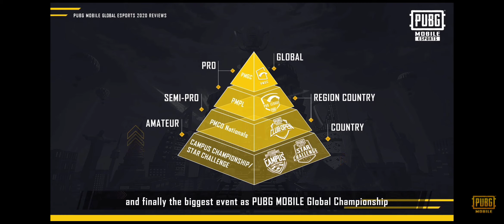100+ Crore INR • Prize Pool for PUBG Mobile Esports in 2021 🔥😲 Must Watch